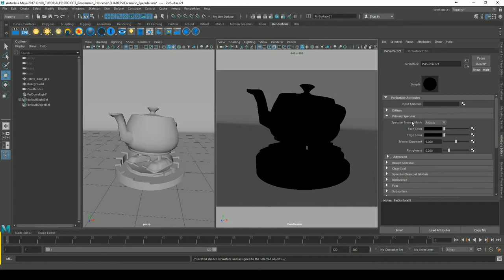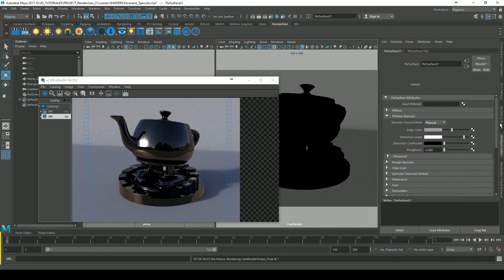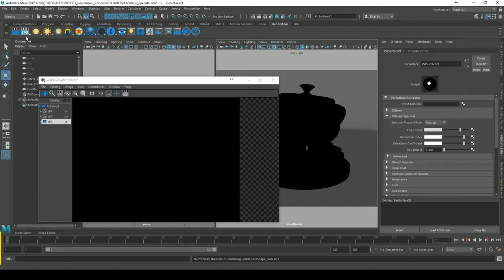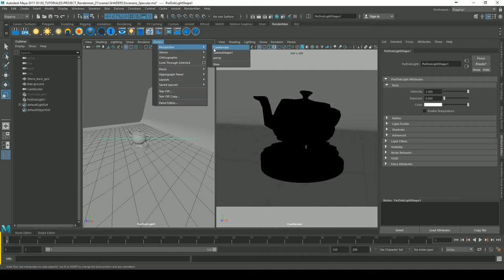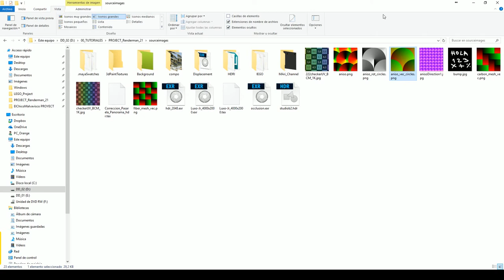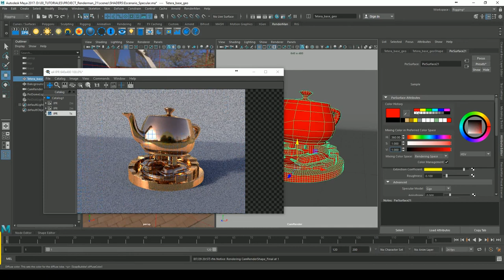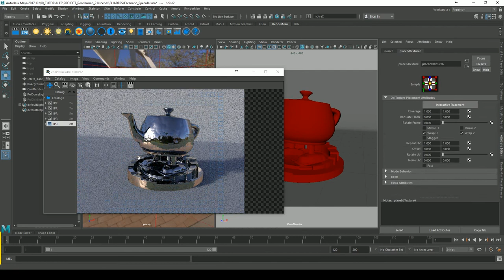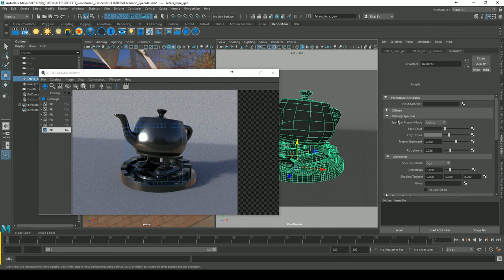RENDERMAN 21 ShaderSurface - Specular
Veremos el parámetro de Specular del material PxrSurface. Renderman 21.